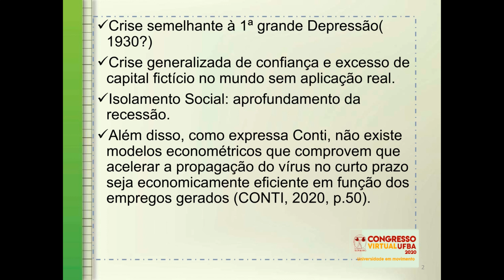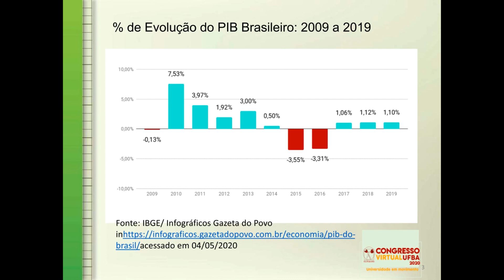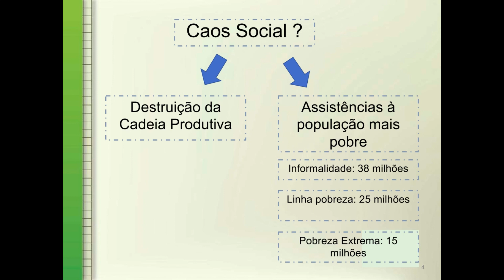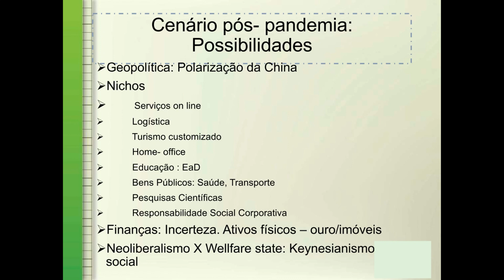Reflexões sobre os impactos econômico-sociais da pandemia causada pelo Covid-19 no Brasil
Inês Teresa Lyra Gaspar da Costa e Gustavo Bittencourt Machado